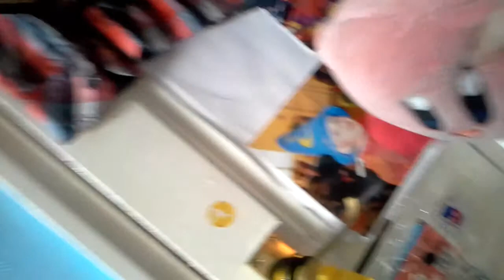Plushie movie How pikachu,toad and kirby became friends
What started pikachu,  toad and kirby to become friends let's find out